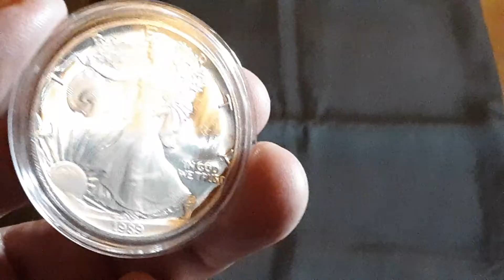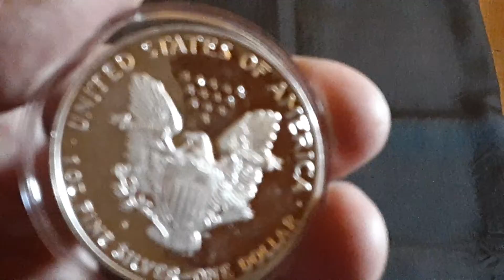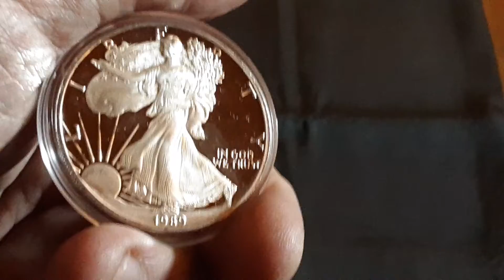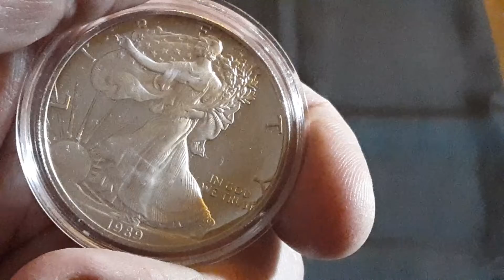Ein neuer Alter! Ein Adler für 35 Euro! Top........oder Flop!?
Auf diesem Kanal gibt es in loser Folge Videorezensionen oder Reaktionen auf politische Ereignisse.
Tipps und Einschätzungen über Münzen und Em.
Unboxings über Neuerwerbungen und ähnliches.
Diskussionen sind gern gesehen und ausdrücklich auch erwünscht, solange sie nicht in Beleidigungsorgien und ähnliches ausarten. In diesem Falle greife ich natürlich ein.

Ich möchte betonen, dass es sich ausschließlich um meine Meinung handelt und keinesfalls um eine wie auch immer geartete Anlageberatung!

Backgroundmusic:

Moon Martin / Pictures of Pain